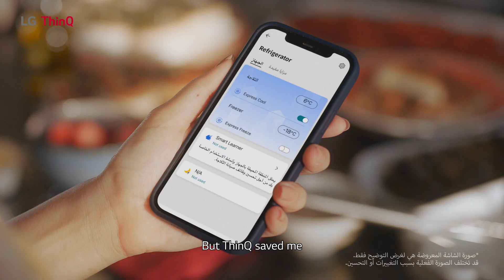LG ThinQ : Get More Magic | by HS AD MEA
At home or on the go, all your LG appliances are under control with a tap of magic on the LG ThinQ app. Get more magic with LG ThinQ!